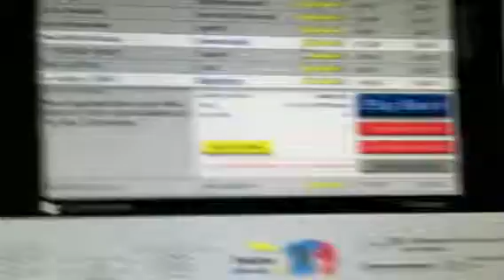Happy wheels 58